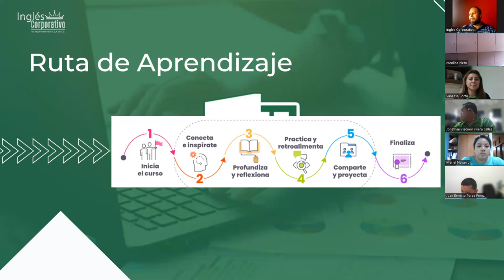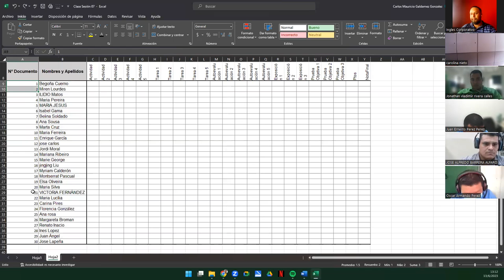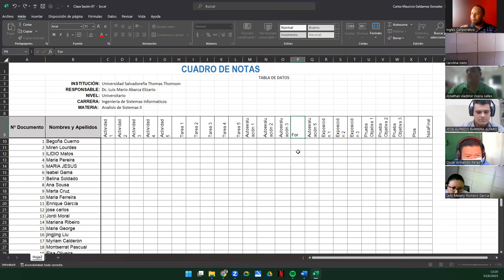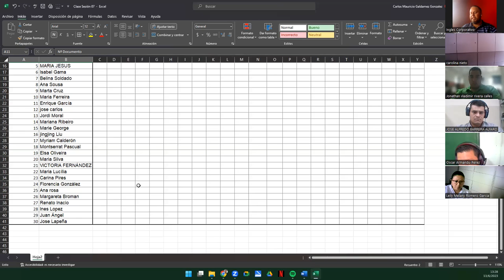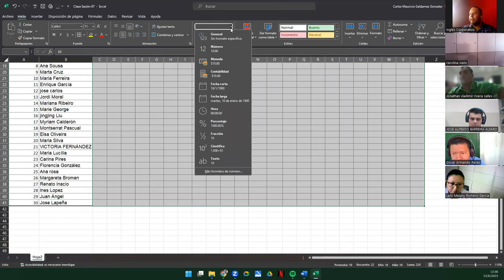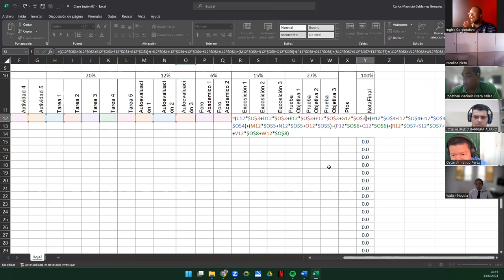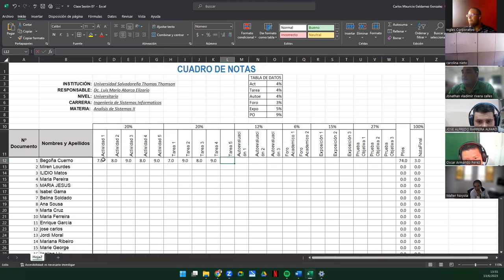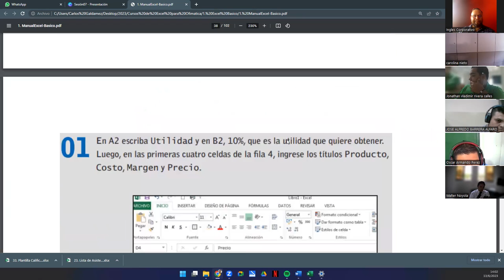Sesión 7-13-06-23-29811-8017-0027/2023-Galdámez-Uso de Referencias